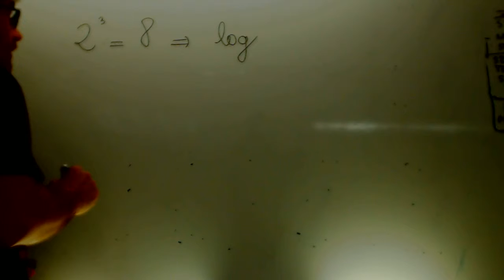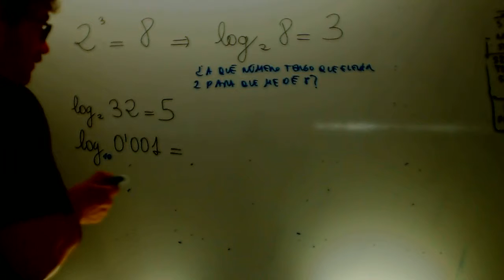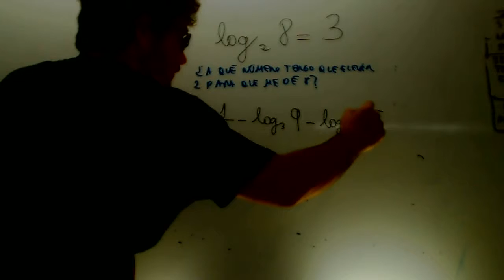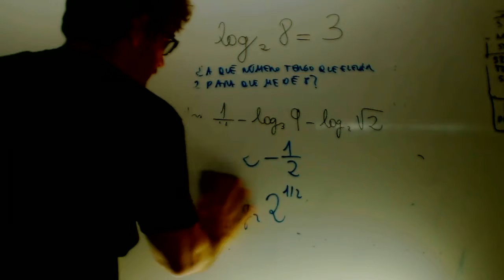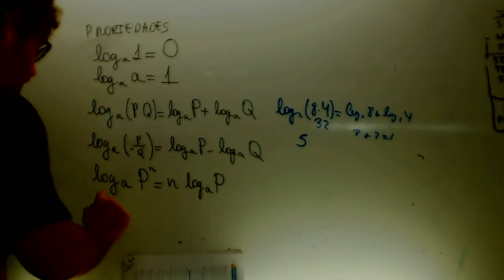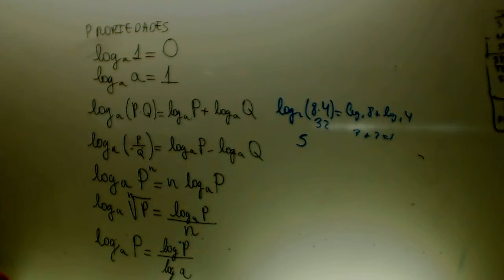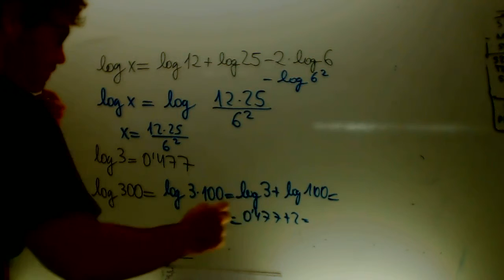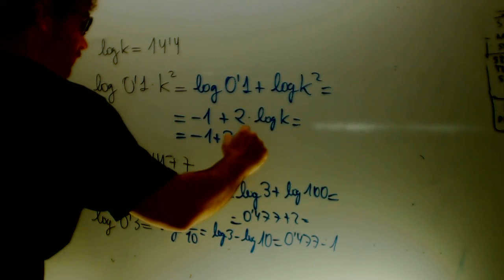Logaritmos Matyematicas 1 Bachillerato Academia Usero Estepona